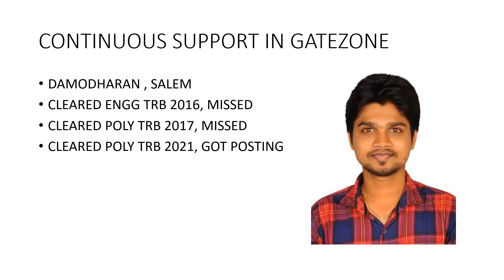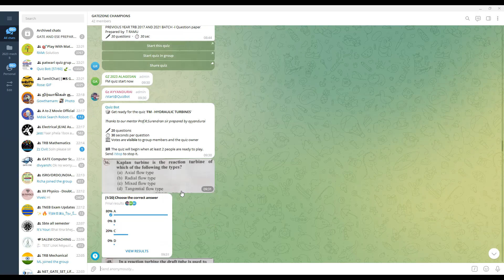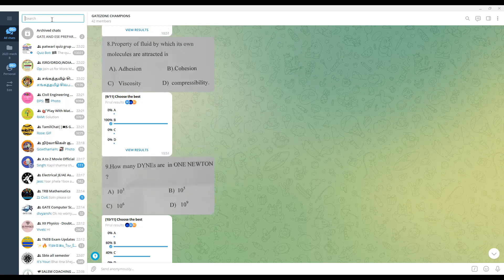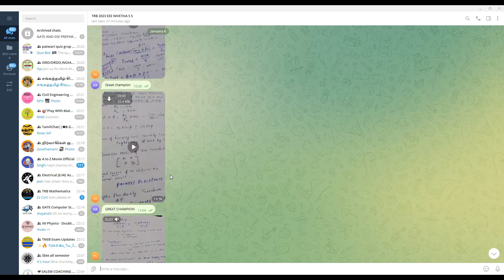DAMODHARAN SUCCESS STORY IN TRB CREATED WITH GATEZONE CONTINUOUS SUPPORT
SUCCESS STORY DEEPAN BE EEE CLEARED TRB EXAM POLYTECHNIC LECTURER 2017, TANGEDCO EXAM 2019 ASST ENGR
SUCCESS STORIES OF MY DREAM CAME TRUE, MY STUDENTS ACTS AS RESOURCE PERSON AND RECRUITING AUTHORITY
TRB ENGINEERING COLLEGE ASSISTANT PROFESSOR AND TANGEDCO AE EXAM SUCCESS OF UMA, MOTHER OF TWO KIDS
SUC SUCCESS OF PAVITHRA BE EEE TNEB AE 2019 EXAM TANGEDCO ASSISTANT ENGINEER IN FIRST ATTEMPT